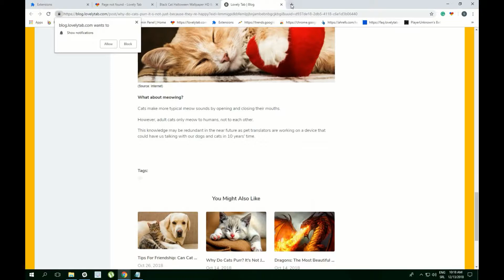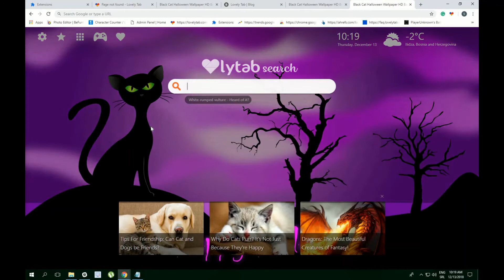Black Cat Halloween Wallpaper HD Backgrounds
Black Cat Halloween Wallpaper HD & 4K Backgrounds New Tab Theme extension by LovelyTab. Install it for the greatest browsing experience. Open interesting news, facts and play games for free while enjoying your favorite HD Theme and Wallpapers.

HOW TO USE:

- This Beautiful Black Cat Halloween Wallpaper HD Chrome Theme is so simple and just by clicking on Add to chrome – it will be added automatically.

FEATURES:

- Bookmark favorite websites with just one click with our new Black Cat Halloween 4K Background New Tab extension.
- Read related news and interesting facts - Black Cat Halloween Wallpaper HD New Tab Theme allows you to customize and add/remove these options